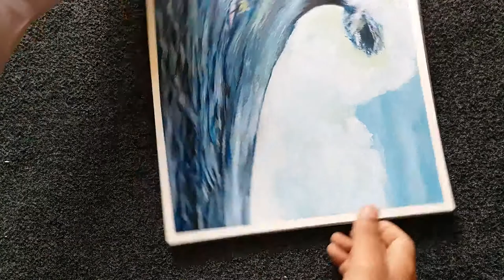How to paint beautiful realistic ocean oil painting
This oil based painting I hope you like it .